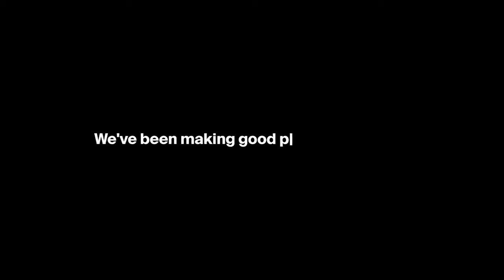Nouveau TRAILER GAMEPLAY d'UFL: jsuis pas rassuré...